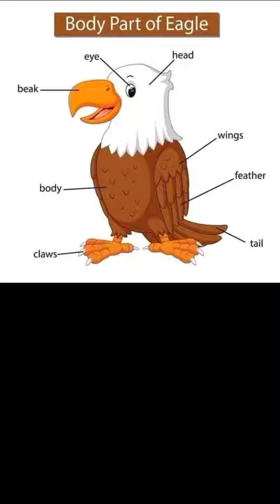Body parts of Eagle